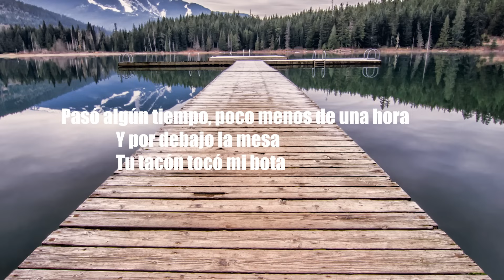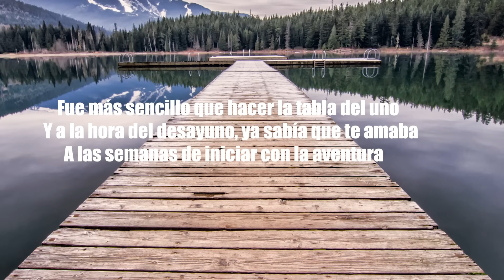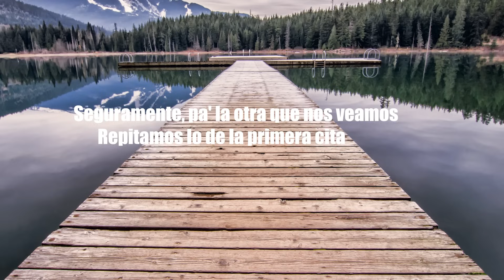Carin Leon - La Primera Cita (Letra/Lyrics) | Official Music Video